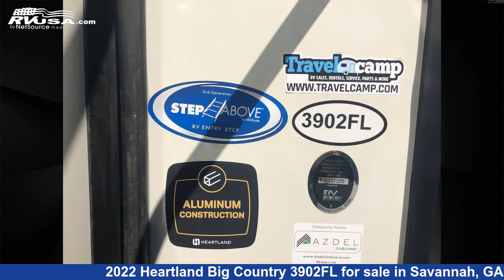Marvelous 2022 Heartland Big Country Fifth Wheel RV For Sale in Savannah, GA | RVUSA.com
This 2022 Heartland Big Country 3902FL is a Fifth Wheel RV. It is located in Savannah, GA 31419 and is offered for sale by Travelcamp of Savannah. This New Heartland Is 42' 0" in length and features sleeps 6.The unloaded weight of this 2022 Heartland Big Country 3902FL is 14004 lbs.